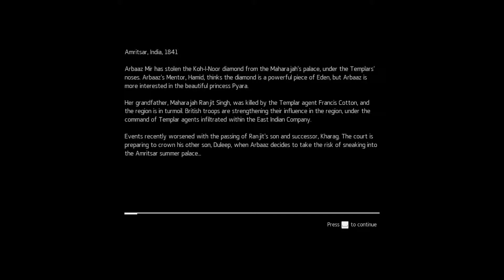Assassin's Creed Chronicles India Walkthrough Part 1 Gameplay Lets Play Review 1080p HD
Assassin's Creed Chronicles India Gameplay Walkthrough Part 1 Lets Play.